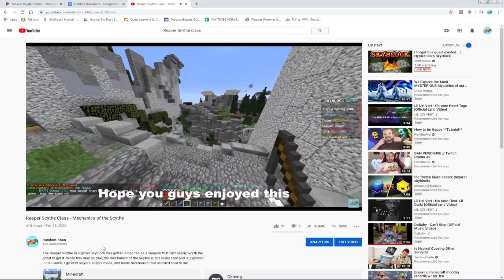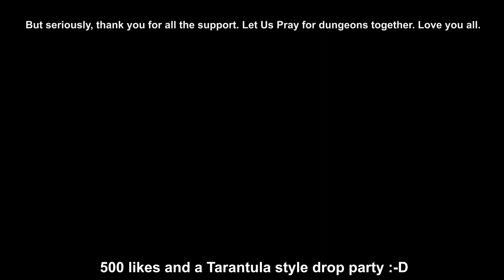Revenant Style Drop Party (Hypixel Skyblock) *NOW AT 3PM PST*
Drop party this Saturday, NOW AT 3PM PST THIS SATURDAY
am Doing a drop party Revenant Style goodies this Friday, Including but limited too a Scythe blade, Beheaded Horror, Snake Runes, Revenant Viscera, and More! This giveaway is happening since this video: Reaper Scythe Class got 50 likes. I said I would do a drop party of a beheaded horror if that would have happened. Now I am upping the stakes. I am Dropping a lot more than just a beheaded horror. Lots of money in the giveaway, so hope you guys enjoy. 500 likes and I will do the same thing except with tarantula drops.
Seriously, thank you for the support
Thanks
Kyle